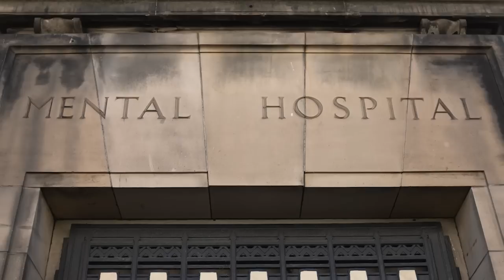CADE: THE TORTURED CROSSING Official Trailer (2023) Sci-Fi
CADE THE TORTURED CROSSING will screen at the London Sci-Fi Film Festival, June 1st/4th.
Directed by Neil Breen, CADE THE TORTURED CROSSING stars Neil Breen, Judy Lay, Nicole Butler.

Outline: Neil Breen portrays the role of twin brothers in this compelling narrative. One of the brothers embarks on a mission to restore a long-forgotten and enigmatic mental asylum. Driven by an extraordinary sense of purpose, he delves into the realm of mysticism, taking it upon himself to bestow upon the patients the mystical training needed to become valiant warriors for the betterment of humanity and the pursuit of justice.